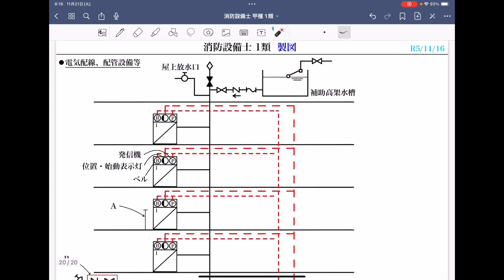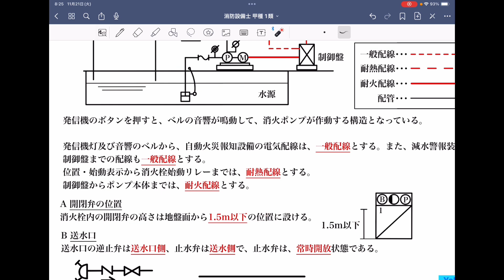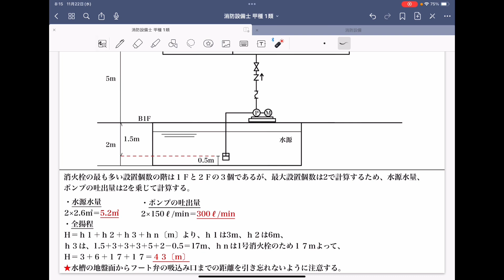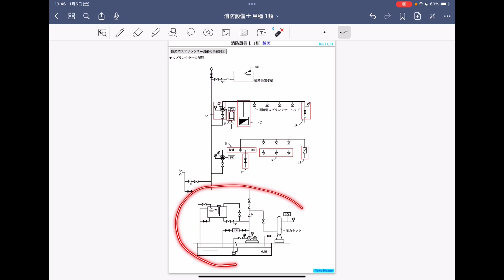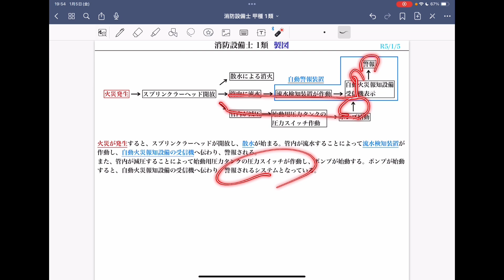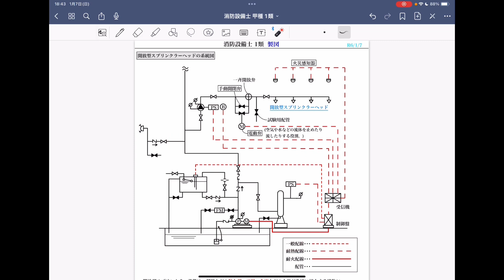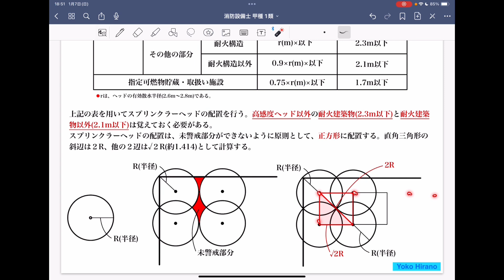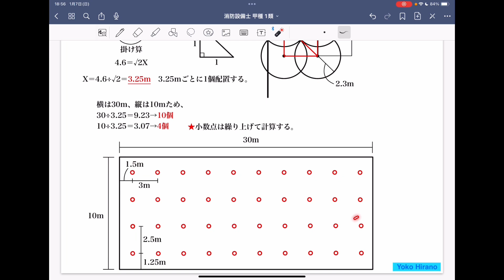【製図 まとめ】屋内消火設備、スプリンクラー設備など【消防設備士 甲種 1類】Fire equipment engineer 甲1 製図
■オススメ本
いちばんわかりやすい!消防設備士1類(甲種・乙種)合格テキスト

本試験型 消防設備士1類(甲種・乙種)問題集

◾️noteで動画配信したものをPDFで販売しています。